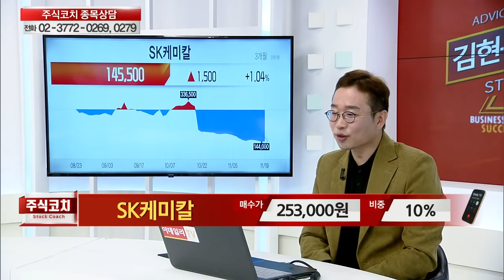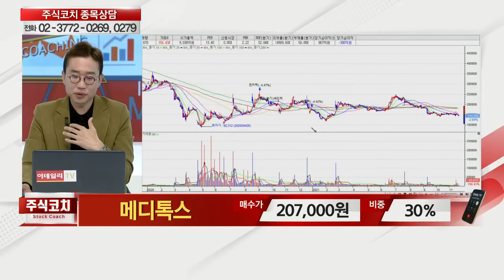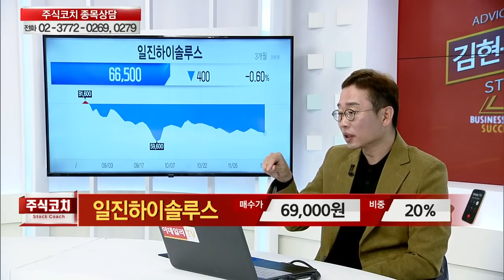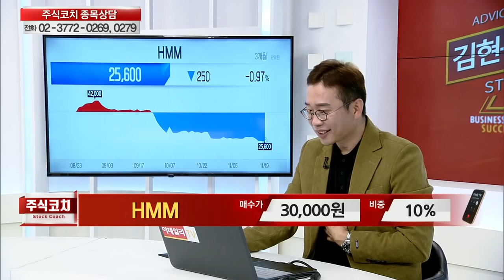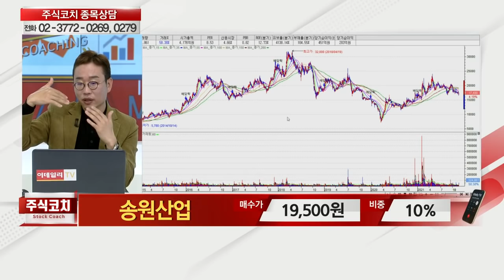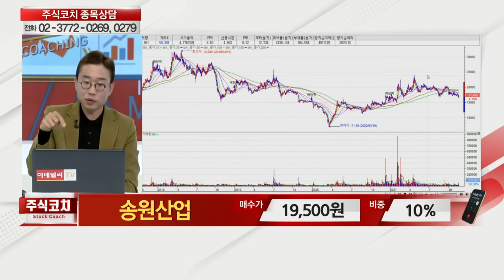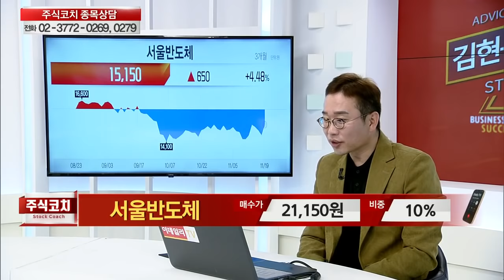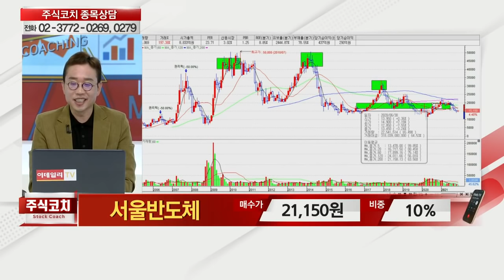[이데일리TV 주식코치 2부] 11월 20일 토요일 방송 - 김현구 전문가